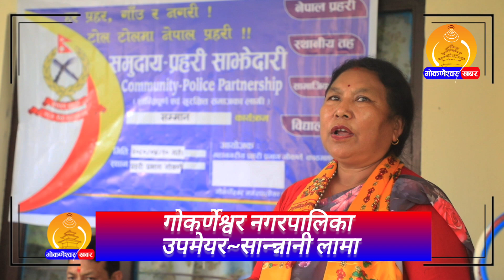गोकर्ण प्रहरी प्रभागमा सम्मान कार्यक्रम- उपमेयर - सान्नानी लस्मा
जोरपाटी समुदाय प्रहरी साझेदारीद्वारा आयोजित गोकर्णेश्वर नगरपालिका वडा नं ૪ मा रहेको  गोकर्ण प्रहरी  प्रभागमा सम्मान कार्यक्रम- मेयर - दिपक रिसाल